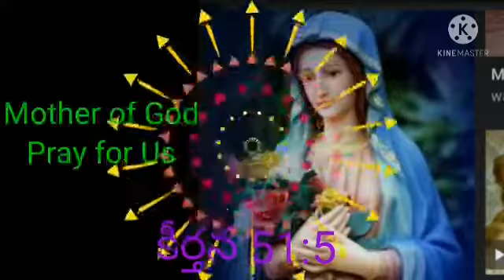CSSA జ్ఞాన వాణి 18/05/2021 Sr.Vijaya Bharathi